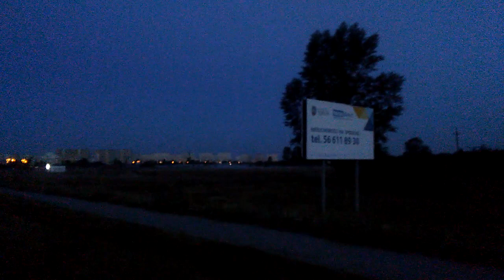PORANNE WĘDKOWANIE NA WIŚLE Z GRUNTU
Kolejny odcinek. Tym razem Dawid wybrał się nad Wisłę o 4 rano w celu złowienia fajnych ryb. Czy się udało? Oglądajcie do końca.